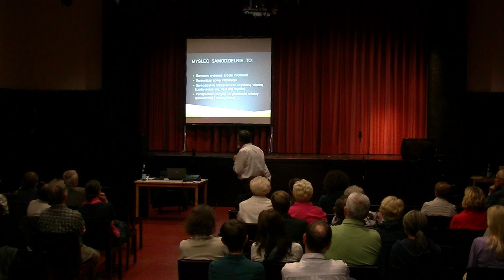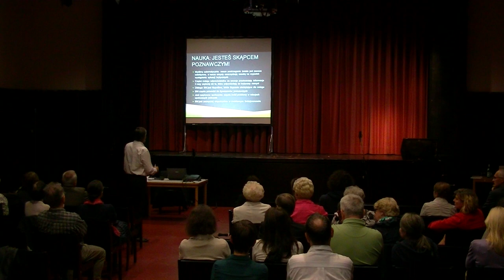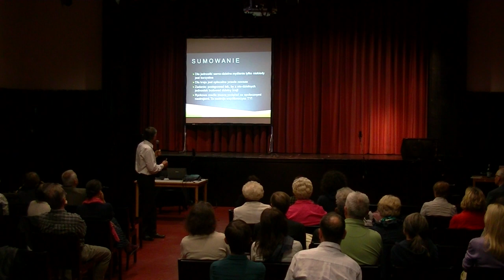Prof.Andrzej Zybertowicz "Media-Manipulacje-Zagubione dobro wspolne" cz.2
Prof.Andrzej Zybertowicz
Organizatorzy:Polska Misja Katolicka w Hamburgu
Renata Rejniak,Marek Wasag
Ks.kan.dr.Jacek Bystron

Kamera:Waldemar Borowski
Wspolpraca: Kamilla i Pawel Kaniewski,
Die Burg-Theater am Biedermannplatz 19 in Hamburg